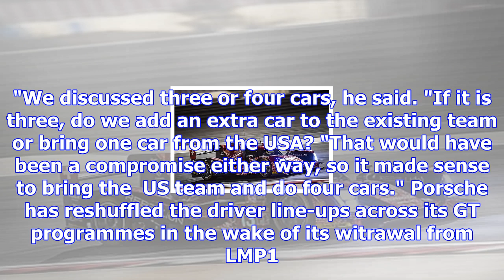Porsche axing lmp1 project key to le mans gt expansion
Porsche has explained that an increased commitment to GT racing, which encompasses the four-car GTE ...